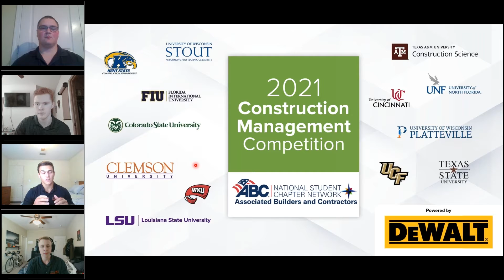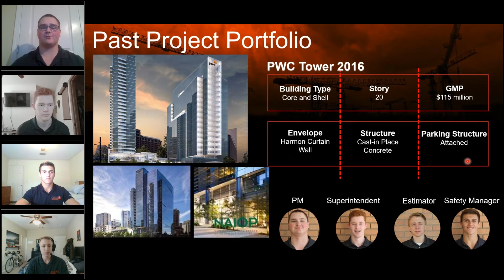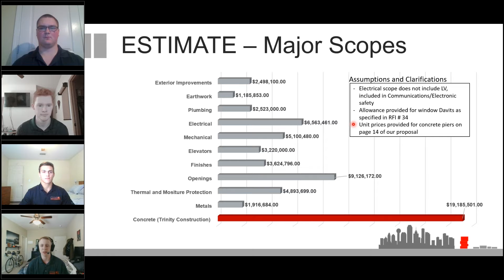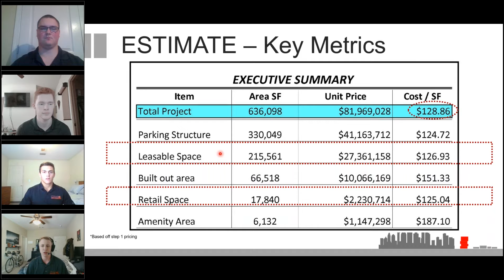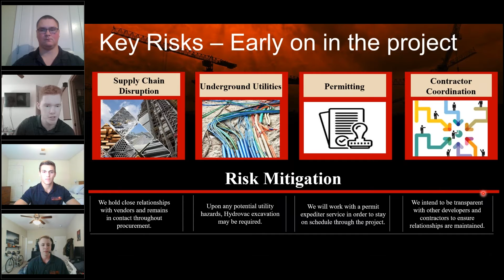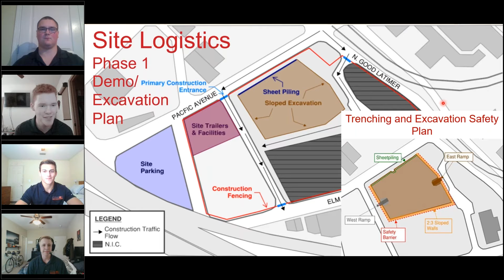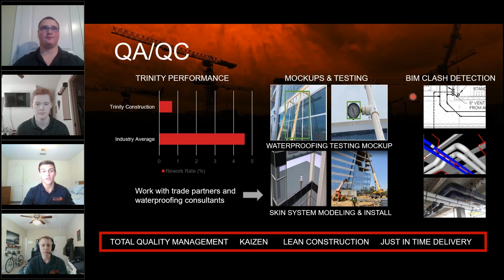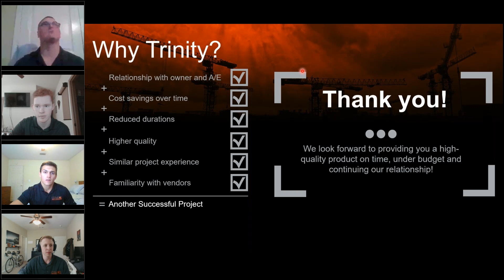Attendee Perspectives at ABC Workforce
Where construction professionals of all levels, geographic regions, markets and experience can take part in the array of events in Ft.Lauderdale, FL March 2-6, 2015.